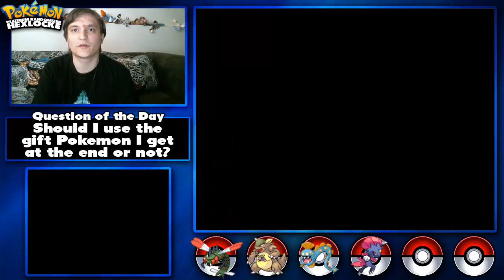Pokemon Platinum Randomizer Hexlocke Ep 8: Tae?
We continue on with our adventure in this Hexlocke episode and come across multiple first encounters. Are any of them good enough to add to the team? Plus, we get a surprise gift Pokemon near the end, should we use it or not? :3